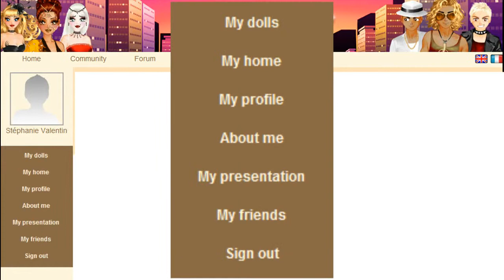How To Create Your Doll : Make-up And Hair (Official)